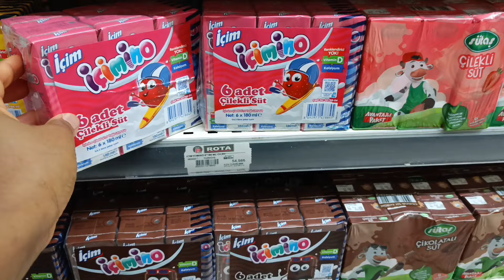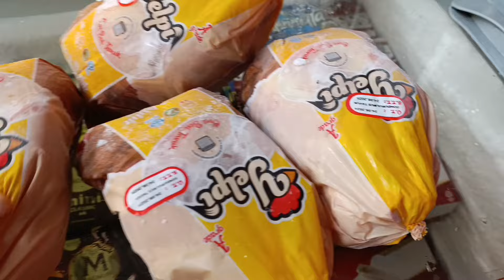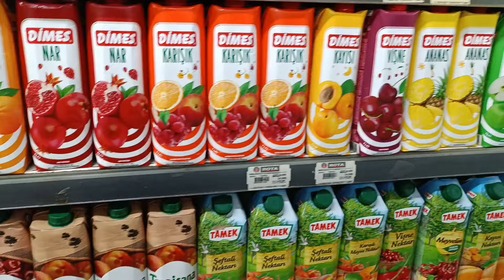😢 This is My Life Without my Husband and no Help !|Lonely Life Diaries of a Mom with a Toddler